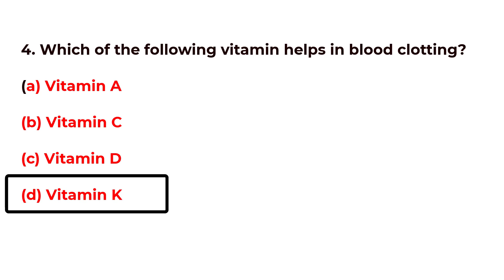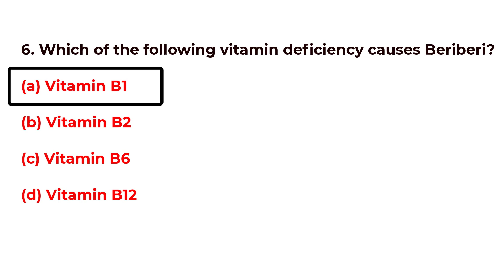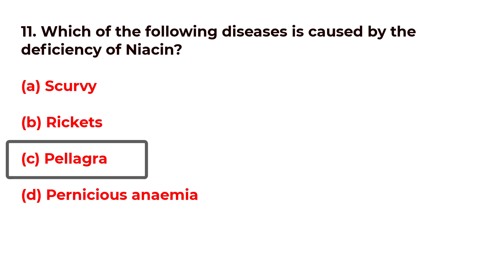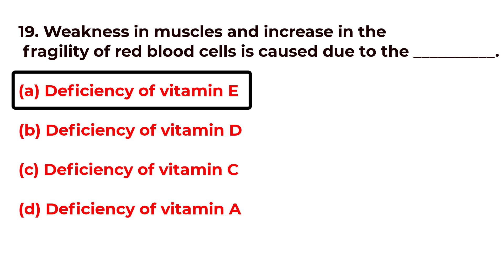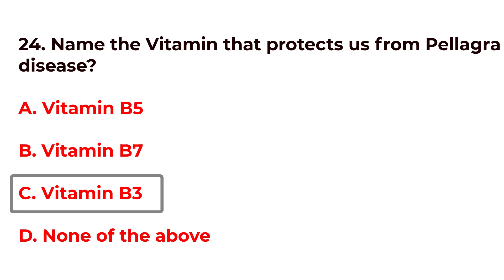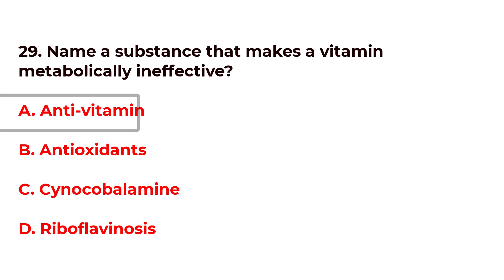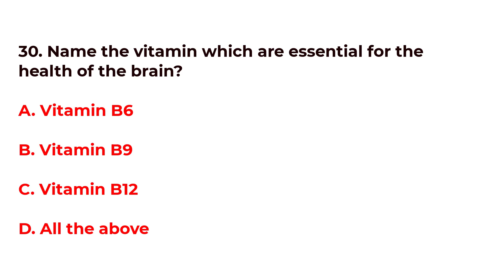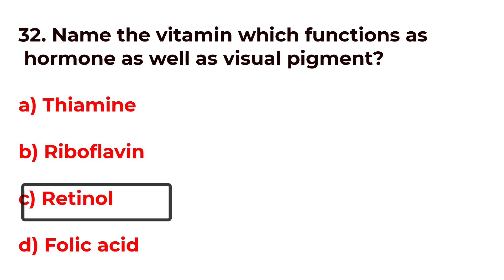All Important Vitamin's || PPSC || CSS || PMS || PCS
PPSC
FPSC
PPSC SUB INSPECTOR
FPSC INSPECTOR
TEHSILDAR
NAIB TEHSILDAR
TEHSILDAR PPSC
PPSC SYNONYM
PPSC URDU
PPSC MATH
PPSC GK
PPSC ISLAMIAT
PPSC URDU URDU PPSC
PPSC ZOOLOGY
PPSC ANTONYM
PPSC GK
PPSC CURRENT AFFAIRS
PPSC MCQ
sub inspector ppsc
TEHSILDAR ppsc
ppsc sub inspector
naib tehsildar
ppsc asi
ppsc past papers
ppsc
world rivers
world mountains
ppsc quesions
ppsc 2020
ppsc assistant
ppsc sallary
tehsildar
naib tehsildar and tehsildar
tehsildar ppsc
ppsc mcq
ppsc islamiat mcq
ppsc tehsildar sub inspector
ppsc s&gad ppsc s&gad ppsc secreteriat
ppsc